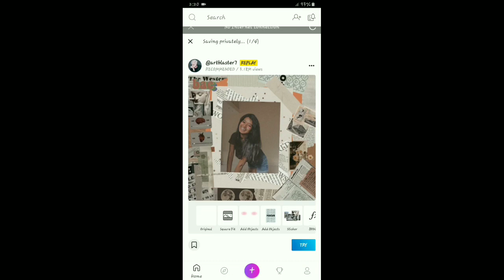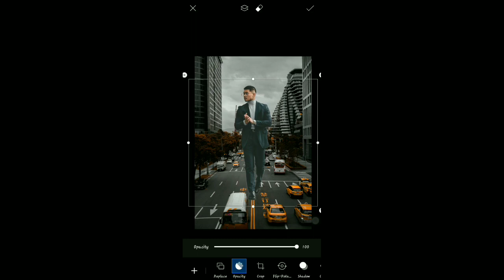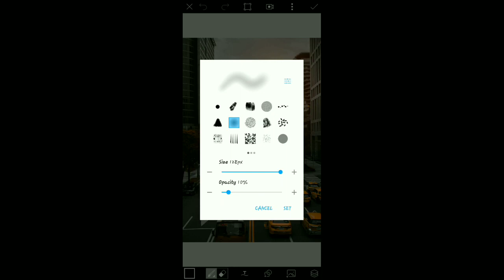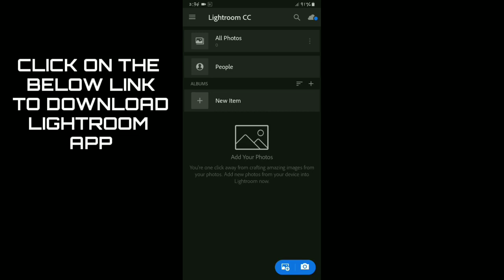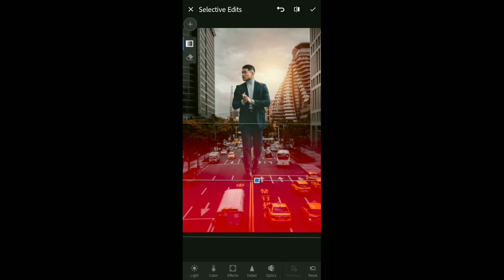Photo Creativity With Standing Pose | picsart + Lightroom Editing tutorial| Mobile Editing Ideas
In this video you will learn how to Edit Big Boy Walking on city photo editing . Hope you guys this video is helpful for you.

REQUIRED APP """"""""""""""""""""""""""
Picsart Full Version :